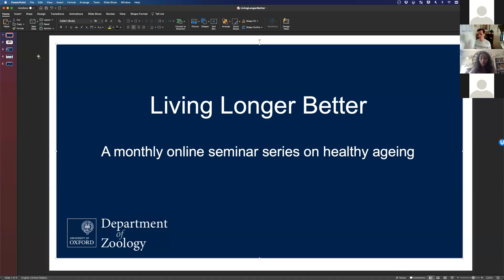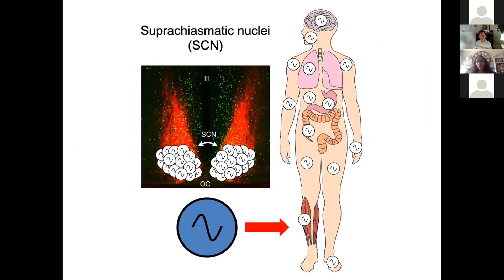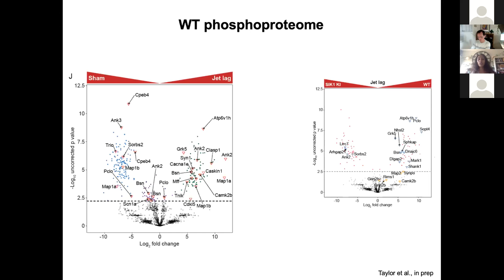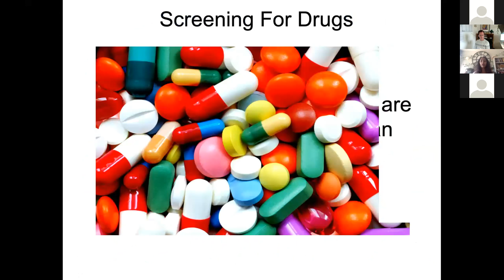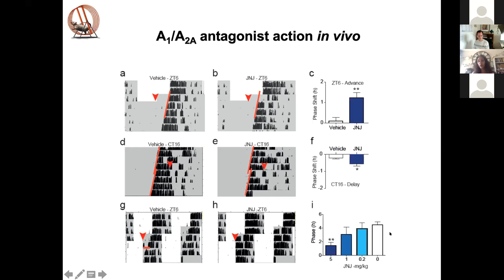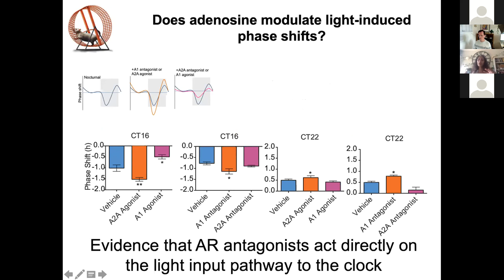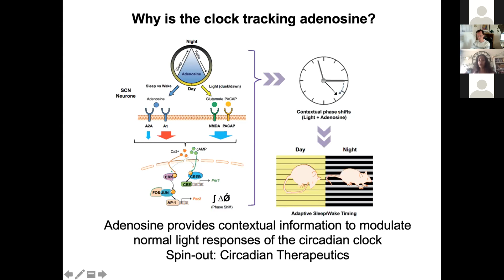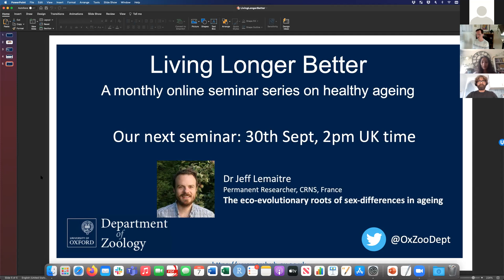Aarti Jagannath on “How the circadian clock senses time.”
In the second of many instalments of our new Seminar Series: Living Longer Better. Aarti Jagannath speaks on “How the circadian clock senses time.”

The next in the series is by Jean-François Lemaître is on "The eco-evolutionary roots of sex-differences in ageing" on the 30th September at 2pm. For more info on how to join LIVE